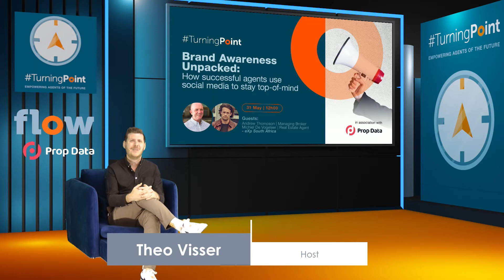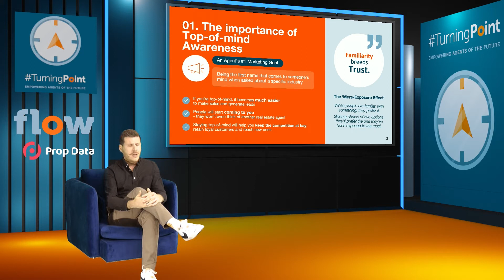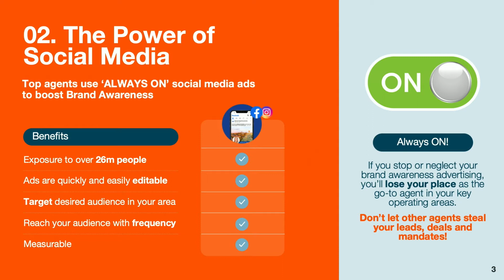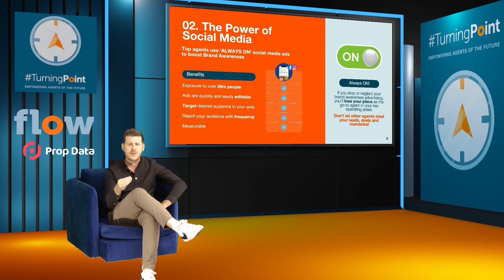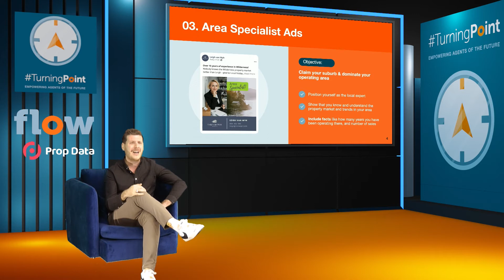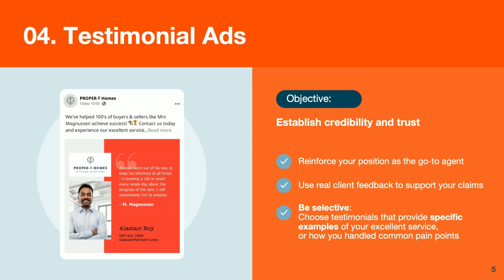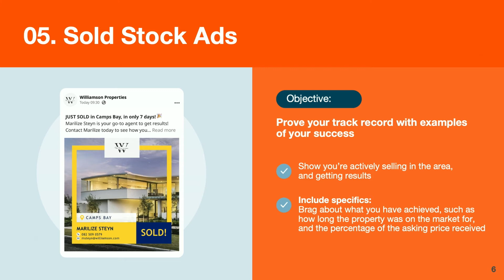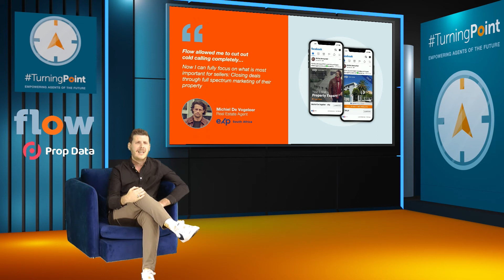TurningPoint Episode 3 | Brand Awareness Unpacked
Join us as we reveal why top-of-mind awareness should be an agent’s #1 priority, and how to achieve it through the power of social media.

We’ll be chatting to guest speakers Andrew Thompson (Managing Broker, eXp South Africa) and Michiel De Vogeleer (Real Estate Agent, eXp South Africa).